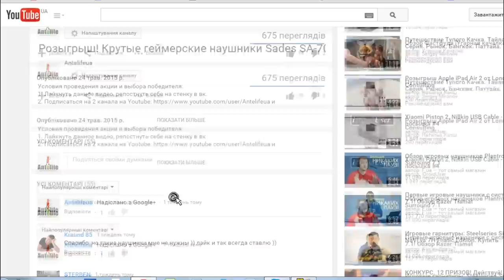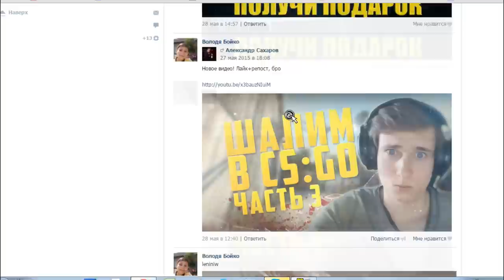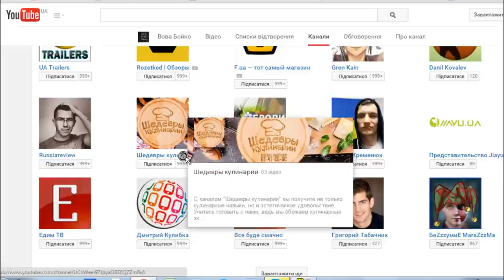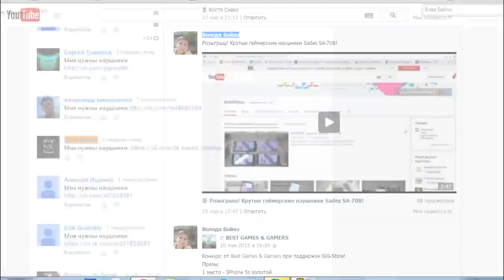Результат розыгрыша наушников. Победитель найден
Результат розыгрыша известен. Победитель Ожидайте, мы свяжемся с вами в ВК, чтобы уточнить адрес для отправки наушников из Китая.